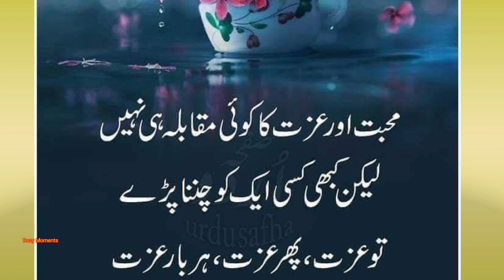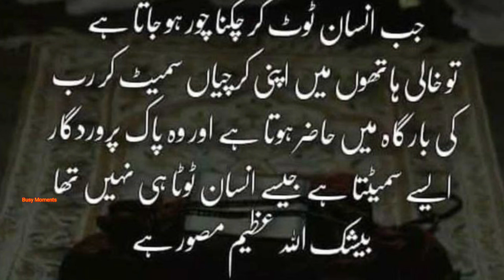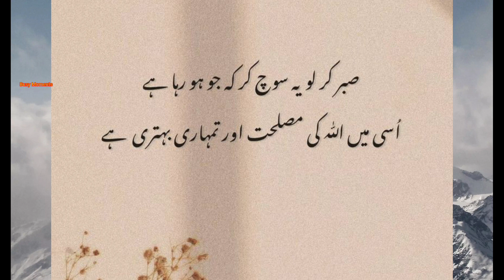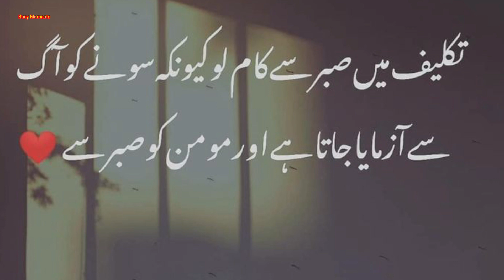We Answer by not Answering || Kadvi Magar Sachi Baatain...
Welcome to Busy Moments | Now we see a very Interesting Video on Importance of Silence in Life...We Answer by not Answering || Kadvi Magar Sachi Baatain...

busymomentschannel ,indianartandcraft, handmadecraft, indianembroideryart, finestclassicbusymoments busymomentsmodernart, relaxingvideoswithnaturesounds